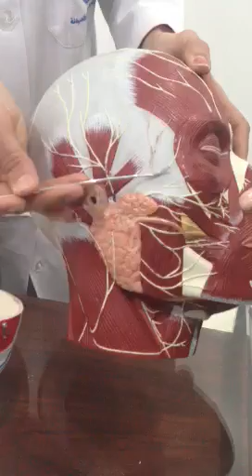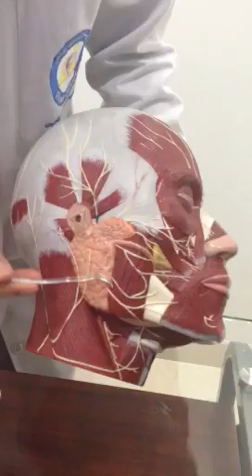Head And Neck Anatomy